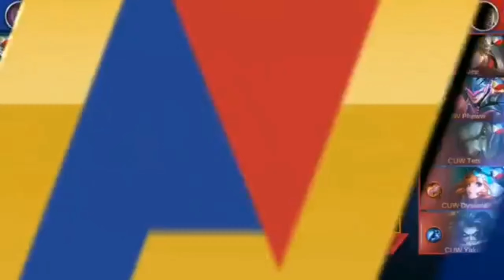Cignal Ultra Warriors VS Pldt-Smart Omega Game 3 | The Nationals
20 COMMENTS may mananalo na 3subscribers ng 50load every week!.

Wag kakalimutan na mag COMMENT kc dun kame kukuha ng i lilist sa raffle.

Sugget namin na i Comment nyo lang ang inyong Facebook name para pag ikaw ang napili madali ka naming ma ko contact.

GOODLUCK!.